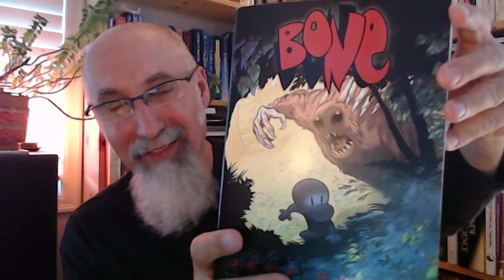Censorship, Social Media, Information, Control, Accountability, Transparency, Free Speech (SEE NOTE)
NOTE: Audio issue from approximately 28:00 to 44:00... apologies about that.

***ONLINE PRESENCE

Peace.

chycho

▶️ As well as Cryptocurrencies:
Bitcoin (BTC): 1Peam3sbV9EGAHr8mwUvrxrX8kToDz7eTE
Bitcoin Cash (BCH): 18KjJ4frBPkXcUrL2Fuesd7CFdvCY4q9wi
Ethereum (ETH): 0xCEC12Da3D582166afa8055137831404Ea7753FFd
Ethereum Classic (ETC): 0x348E8b9C0e7d71c32fB2a70DcABCB890b979441c
Litecoin (LTC): LLak2kfmtqoiQ5X4zhdFpwMvkDNPa4UhGA
Dash (DSH): XmHxibwbUW9MRu2b1oHSrL951yoMU6XPEN
ZCash (ZEC): t1S6G8gqmt6rWjh3XAyAkRLZSm9Fro93kAd
Doge (DOGE): D83vU3XP1SLogT5eC7tNNNVzw4fiRMFhog

10 by 10 Grid and Multiplication Table, plus a Math Puzzle, a Pattern Recognition Game (Includes Live Streams)

Peace,

chycho